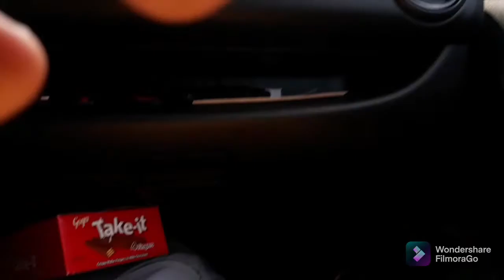Adventure Vlog#5 - Bataan Roadtrips